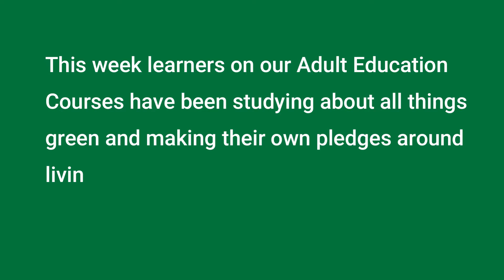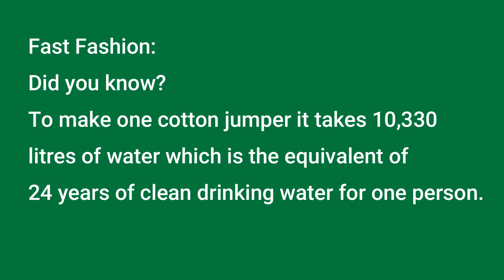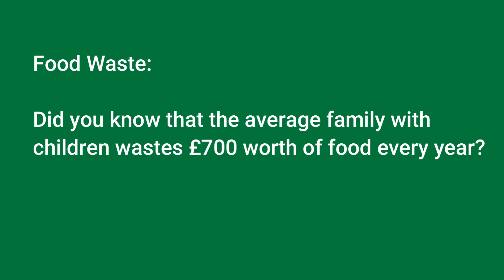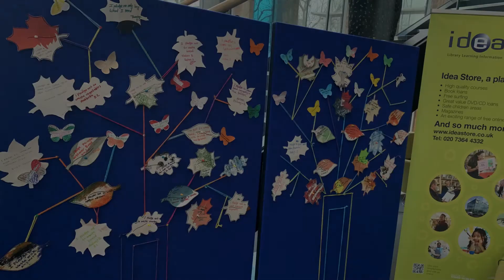Green Week 2022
This week learners on our Adult Education Courses have been studying about all things green and making their own pledges around living a more sustainable lifestyle.